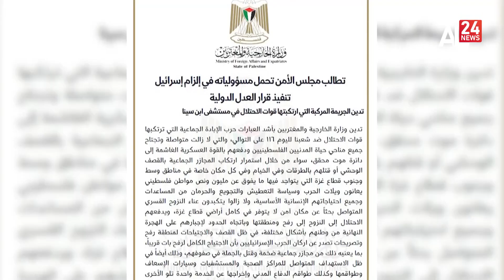موجز إخباري | 11:00 30 01 2024